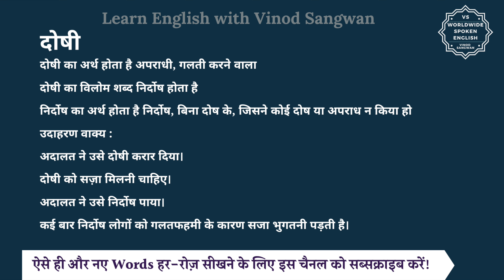दोषी का विलोम शब्द क्या होता है | दोषी का अर्थ | दोषी का अर्थ और विलोम शब्द समझें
आज हम इस विडियो में सीखेंगे कि दोषी का विलोम शब्द क्या होता है और इसका अर्थ क्या होता है और साथ में हम कुछ उदाहरण वाक्यों से भी इसे और अच्छे से समझेंगे।

दोषी का अर्थ होता है अपराधी, गलती करने वाला

तो दोषी का विलोम शब्द यानि कि विपरीतार्थक शब्द होगा निर्दोष और निर्दोष का अर्थ होता है निर्दोष, बिना दोष के, जिसने कोई दोष या अपराध न किया हो

आइये अब हम दोषी और निर्दोष को कुछ

जैसे कि आप कह सकते हैं :

अदालत ने उसे दोषी करार दिया।

दोषी को सज़ा मिलनी चाहिए।

अदालत ने उसे निर्दोष पाया।

कई बार निर्दोष लोगों को गलतफहमी के कारण सजा भुगतनी पड़ती है।